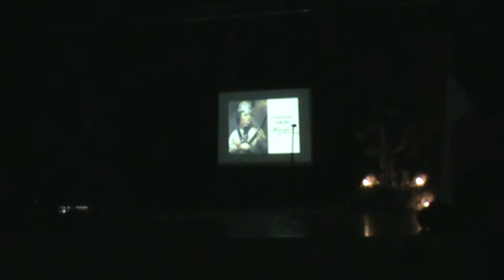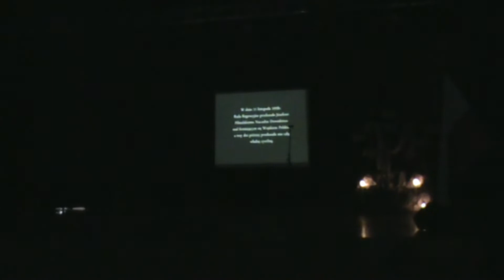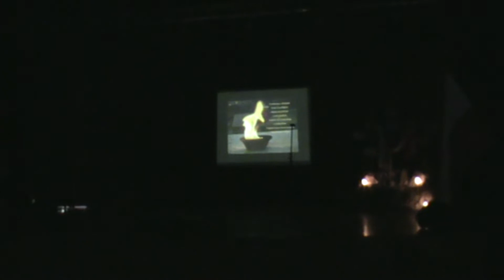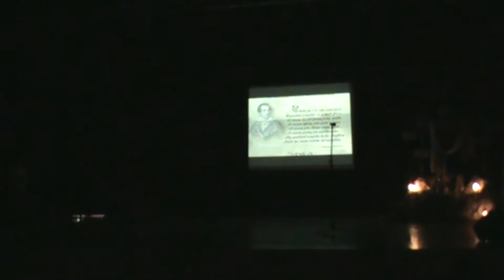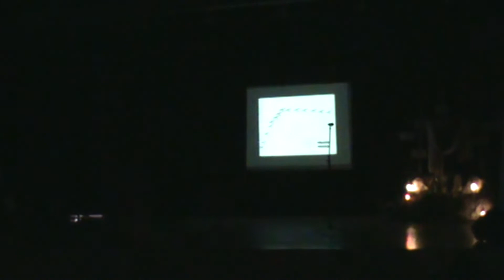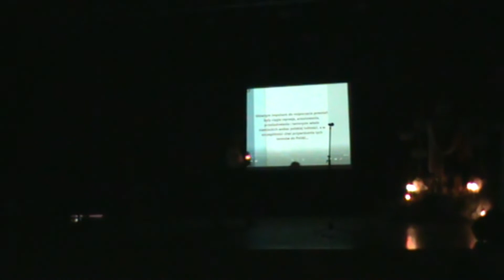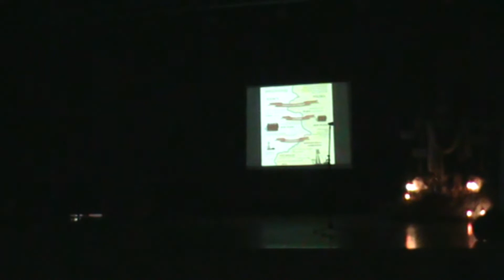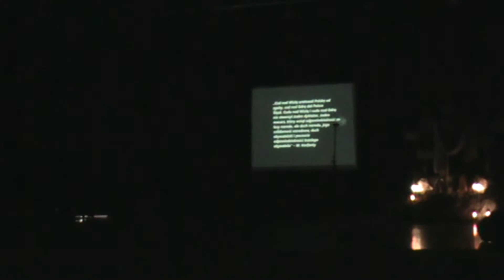Akademia miejska z okazji 100 lecia odzyskania Niepodległości przez Polskę.